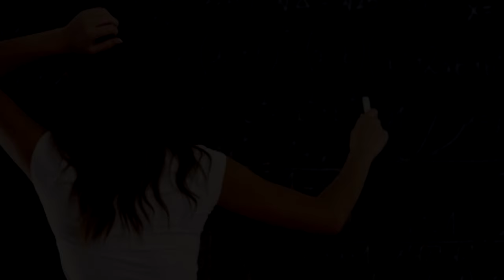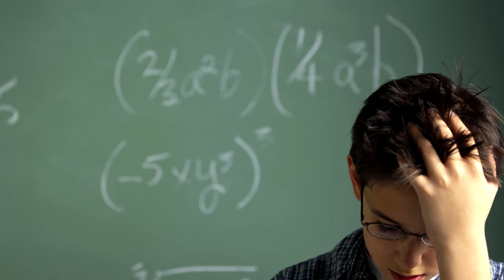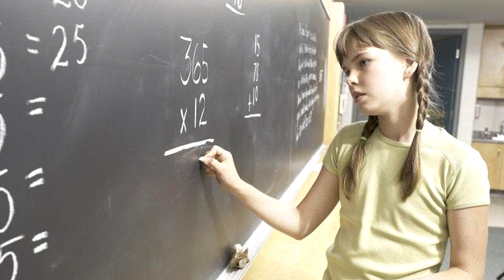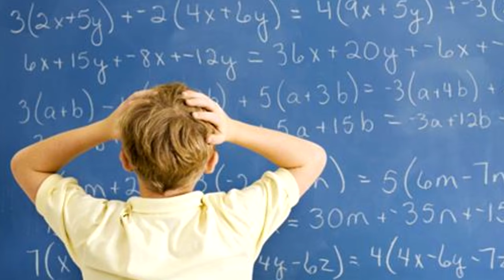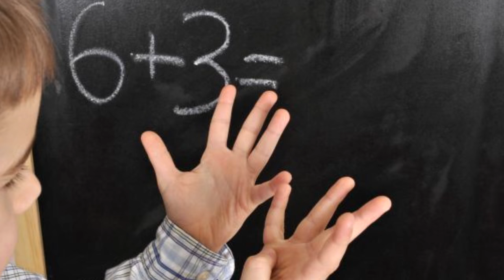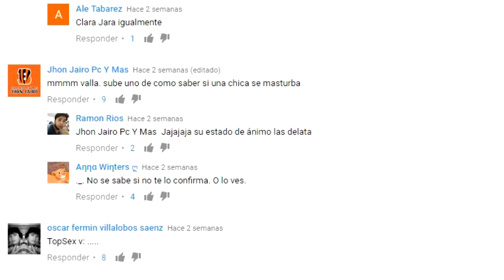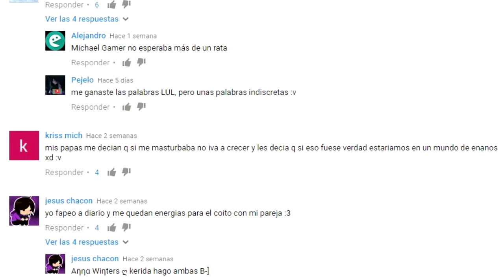DISCALCULIA, EL TRASTORNO por el que MUCHOS NO son BUENOS en MATEMÁTICAS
3.- SIGUENO EN NUESTROS FACEBOOK

3.- SIGUENO EN NUESTROS FACEBOOK